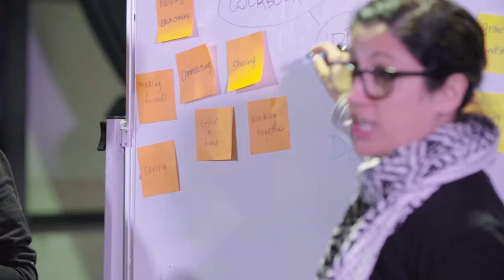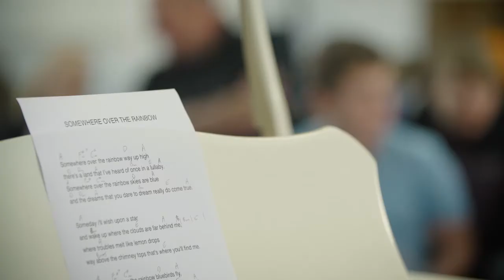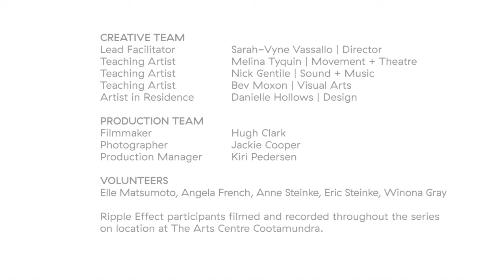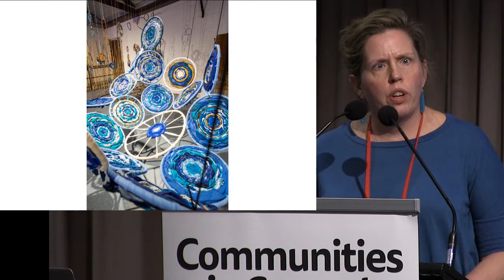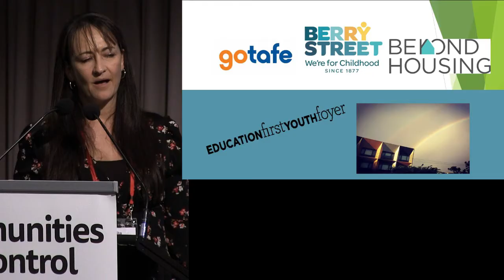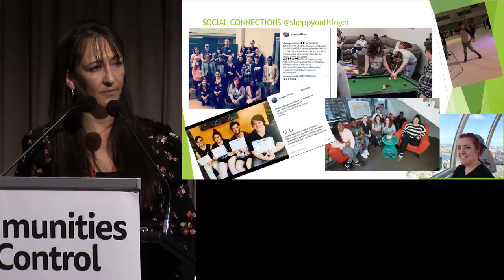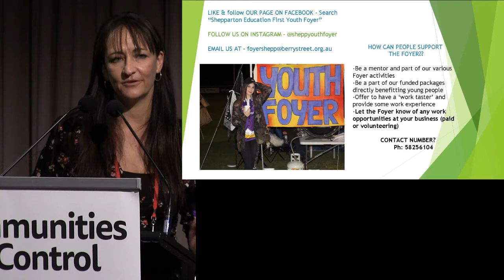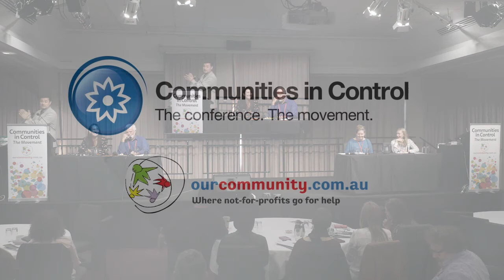Communities in Control 2019 - Community Innovations Showcase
Who builds stronger communities? The community! Sometimes the best advice you can get is from your peers: someone who's been there, done that, and knows what works. In this session you'll hear from a hand-picked selection of innovative community leaders who will showcase their lessons in building stronger communities.